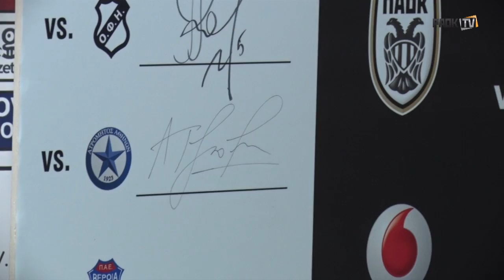Οι δηλώσεις του Vodafone MVP Τζιόλη - PAOK TV